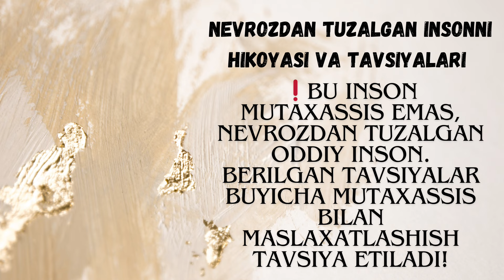NEVROTIK BUZILISHDAN QUTILGAN BEMOR HIKOYASI VA TAVSIYALARI!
Batafsil ma’lumotlar bilan ushbu 👆 havola orqali tanishingiz mumkin